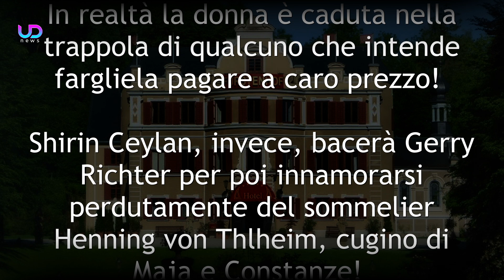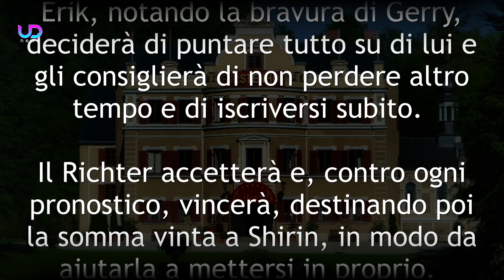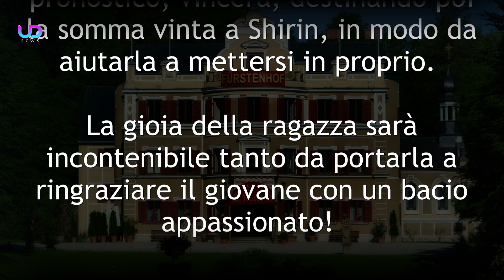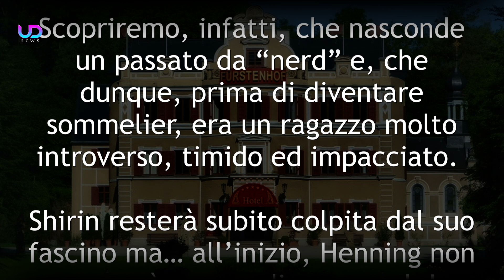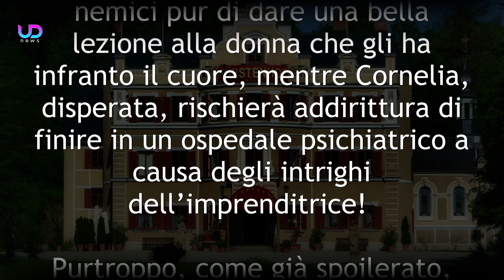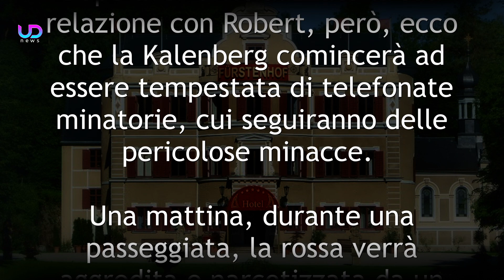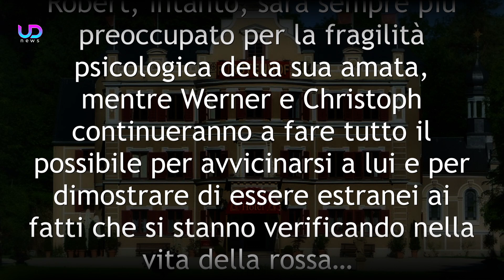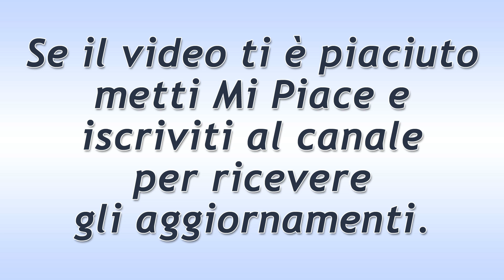Tempesta d'Amore Puntate Tedesche: Shirin innamorata di Henning! Ariane sente le voci!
Grandi emozioni trapelano dalle news bavaresi di Tempesta d'Amore! Ariane Kalenberg crederà di essere impazzita e il suo stato psicologico inizierà a spaventare Robert Saalfeld! In realtà la donna è caduta nella trappola di qualcuno che intende fargliela pagare a caro prezzo! Shirin Ceylan, invece, bacerà Gerry Richter per poi innamorarsi perdutamente del sommelier Henning von Thlheim, cugino di Maja e Constanze!

Tuffiamoci nelle nuove anticipazioni Tempesta d'Amore sulle puntate tedesche!.